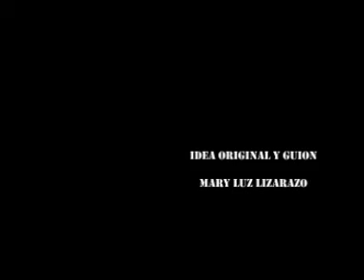Encierro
Proyecto de Investigacion Cerca: materia y concepto como tesis para Lic en Artes plasticas de la UPTC